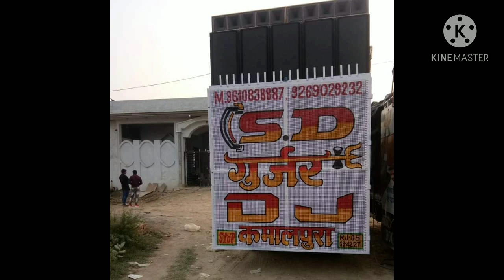Mein Bhola Parvat ka Tu Rani Mahala ki full vibration song DJS.K sunny Pardan Rabarka se